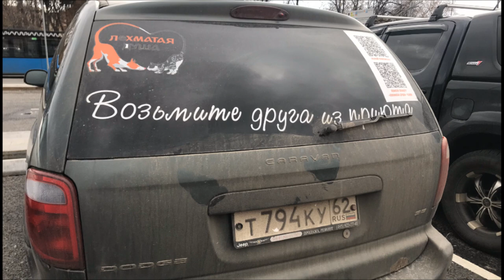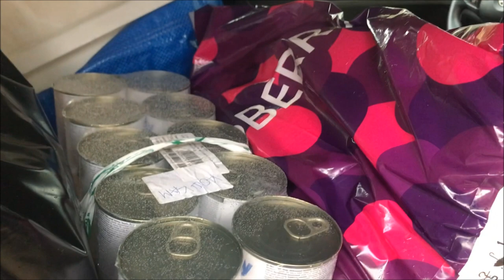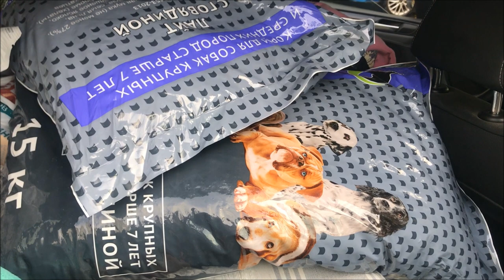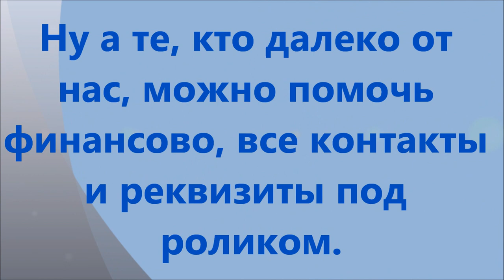Встреча на Киевском, Октябрь. Meeting at the Kiev railway station, October